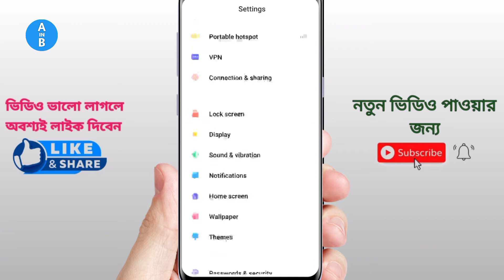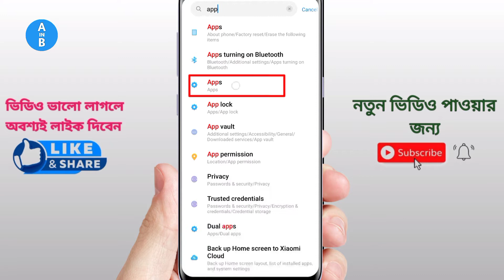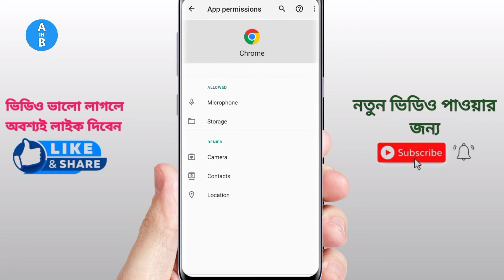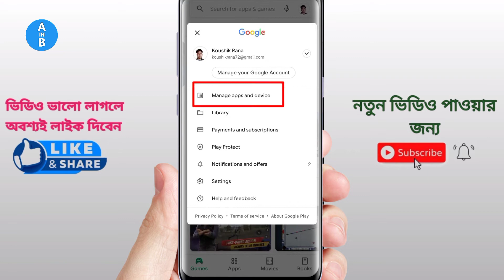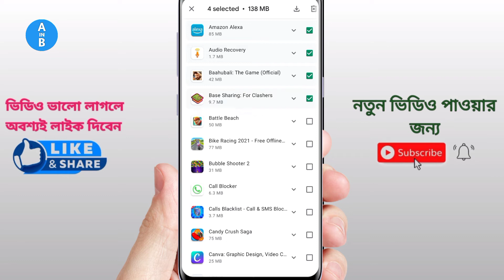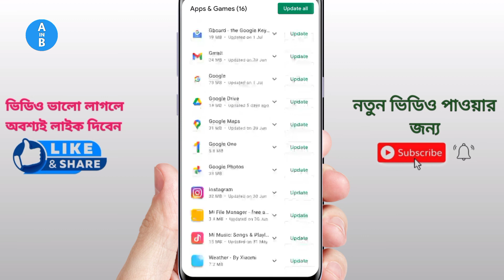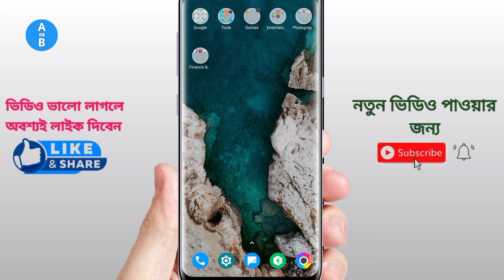Mobile Hang Problem Solve || How To Solve Mobile Hang Problem || Mr K Rana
☝️Video title :-Mobile Hang Problem Solve || How To Solve Mobile Hang Problem || Mr K Rana

👆SomeTopics :-

Mobile hanging problem in Bangla
Hang
Android hang
Why smartphone hang
MI phone hang
Karbonn phone hang
Samsung phone hang
Oppo phone hang
Vivo phone hang
5 settings change mobile phone hanging problem solve
Mobile hang hole ki korbi
Mobile hang hole kivabe fast korbi Android mobile hang problem
Why phon hang
phone setting
mobile hang korle ki korbo
mobile hang problem solve 2020
mobile hang problem solve bangla
android hang
why smartphone hang
samsung phone hang
oppo phone hang
vivo phone hang
android mobile hang problem
why phone hang, phone settings
mobile hang
mobile heating problem solution bangla
mobile hang hone se kaise bachaye mobile hang kare to kya kre
mobile ko hang hone se kaise roke mobile hang problem
mera mobile hang karta hai
mobile hang kare to kya kare